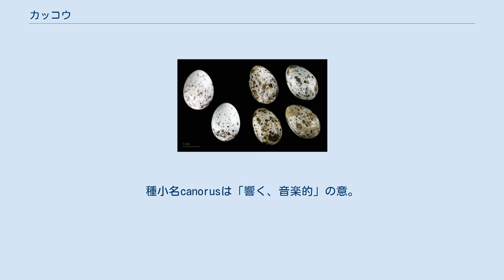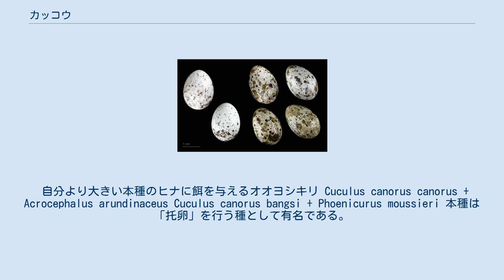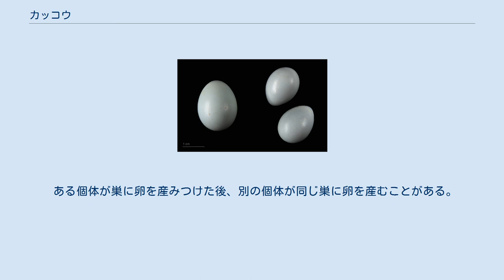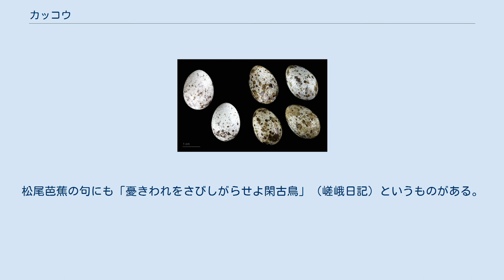カッコウ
カッコウ（郭公、Cuculus canorus）とは鳥綱カッコウ目カッコウ科に分類される鳥である。
 ユーラシア大陸とアフリカで広く繁殖する。
日本には夏鳥として5月ごろ飛来する。
 森林や草原に生息する。
日本では主に山地に生息するが、寒冷地の場合平地にも生息する。
和名はオスの鳴き声に由来し、他言語においてもオスの鳴き声が名前の由来になっていることが多い。
属名Cuculusも本種の鳴き声に由来する。
種小名canorusは「響く、音楽的」の意。
本種だけではなくCuculus属は体温保持能力が低く、外気温や運動の有無によって体温が大きく変動する（測定例：日変動29〜39℃）ことが知られている。
 食性は動物食で昆虫類を始めとする節足動物等を食べる。
主に毛虫を食べるとされる。
 自分より大きい本種のヒナに餌を与えるオオヨシキリ Cuculus canorus canorus + Acrocephalus arundinaceus Cuculus canorus bangsi + Phoenicurus moussieri 本種は「托卵」を行う種として有名である。
本種はオオヨシキリ、ホオジロ、モズ等の巣に托卵する。
近年ではオナガに対しても托卵を行うことが確認されている。
托卵の際には巣の中にあった卵をひとつ持ち去って数を合わせる。
本種のヒナは短期間（10-12日程度）で孵化し、巣の持ち主のヒナより早く生まれることが多い。
先に生まれた本種のヒナは巣の持ち主の卵やヒナを巣の外に放り出してしまい、自分だけを育てさせる。
 ただし、托卵のタイミングが遅いと、先に孵化した巣の持ち主のヒナが重すぎて押し出せず、一緒に育つ場合もある。
 ある個体が巣に卵を産みつけた後、別の個体が同じ巣に卵を産むことがある。
2つの卵がほぼ同時にかえった場合、2羽のヒナが落とし合いをする。
 また本種の卵を見破って排除する鳥もいる。
それに対抗し、カッコウもその鳥の卵に模様を似せるなど見破られないようにするための能力を発達させており、これは片利片害共進化の典型である。
 カッコウがなぜ托卵をするのかというのは未だ完全には解明されていない。
が、他種に托卵(種間托卵)する鳥は体温変動が大きい傾向があるため、体温変動の少ない他種に抱卵してもらった方が繁殖に有利になりやすいのではないかという説が有力である。
ちなみに同種の巣に卵を預ける種内托卵は、鳥類では多くの分類群で認められる行動である。
 さびれたさまを表す「閑古鳥が鳴く」の閑古鳥とはカッコウのことである。
古来、日本人はカッコウの鳴き声に物寂しさを感じていたようである。
松尾芭蕉の句にも「憂きわれをさびしがらせよ閑古鳥」（嵯峨日記）というものがある。